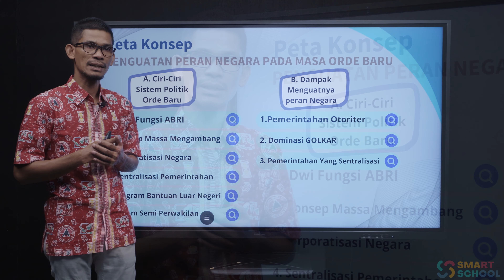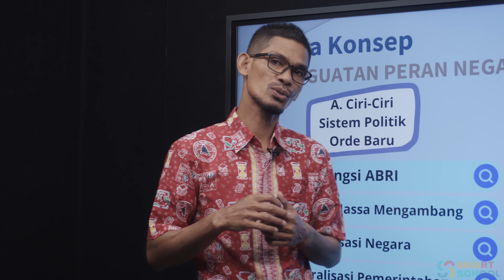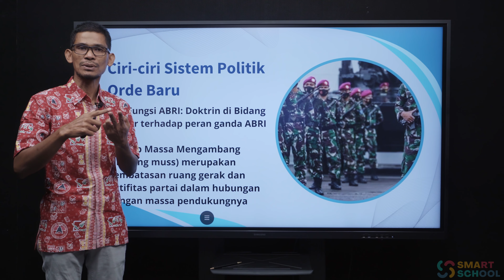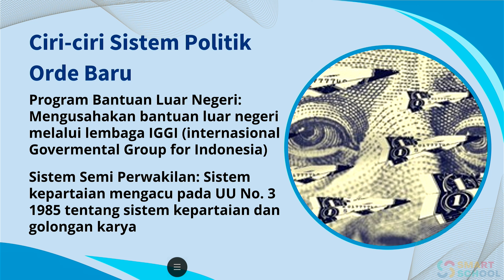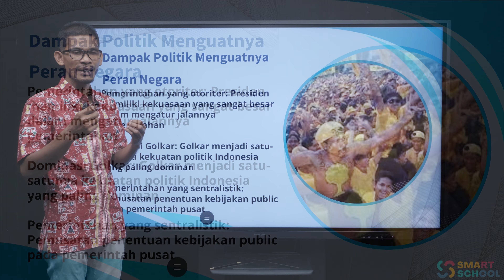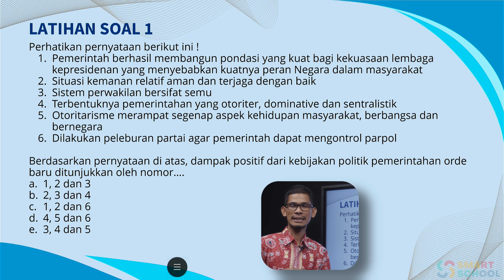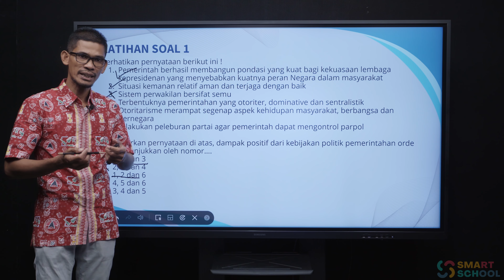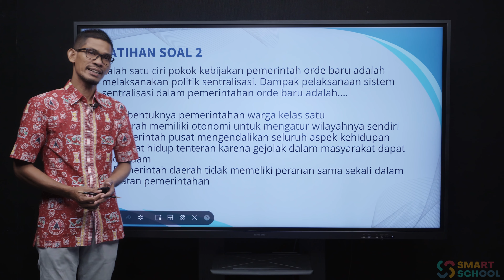SEJARAH INDONESIA - Penguatan Peran Negara Pada Masa Orde Baru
MUH.YUSUF,S.Pd,.M.Pd

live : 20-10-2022